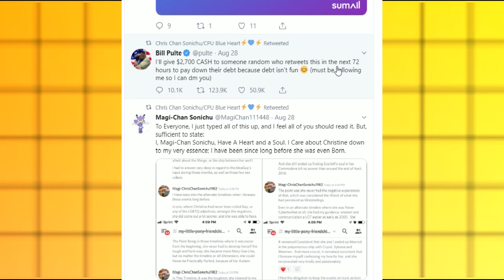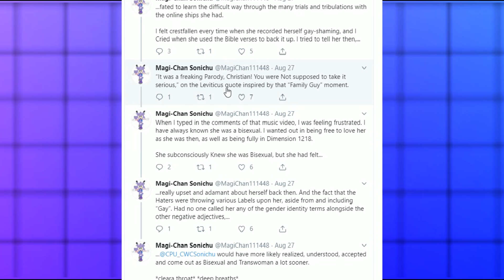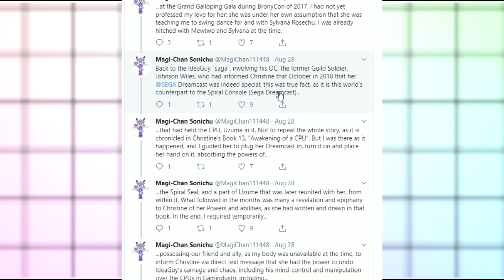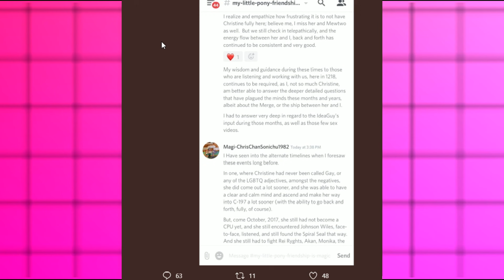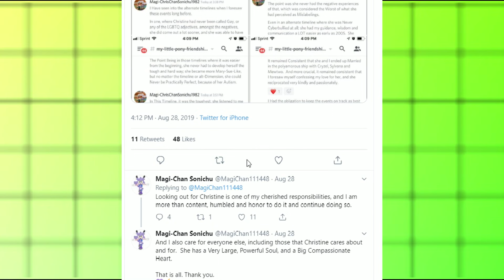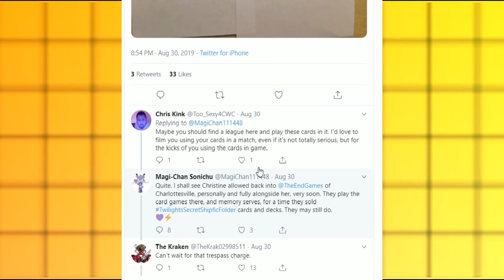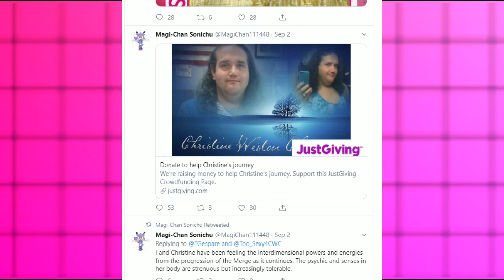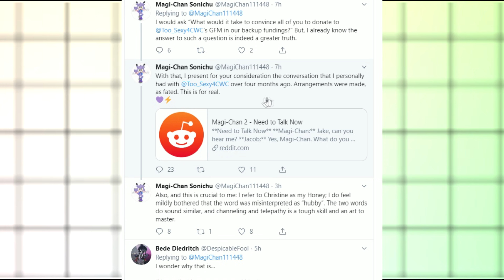Chris Chan Still Believes He is Magi-Chan, In Danger From Predator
The Magi-Chan Body-Swap Saga Continues

Video about Jacob Sockness out soon.